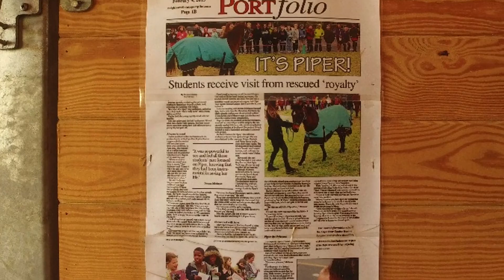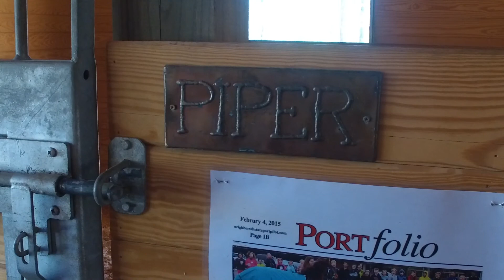Lucky Dog Farm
A video we did for our friends at Lucky Dog Farm